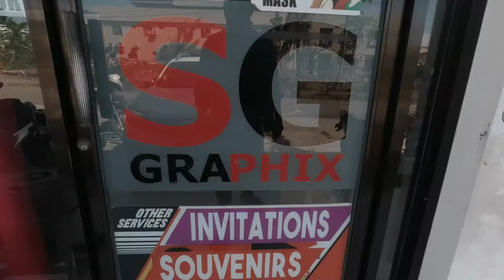isko tayo sticker